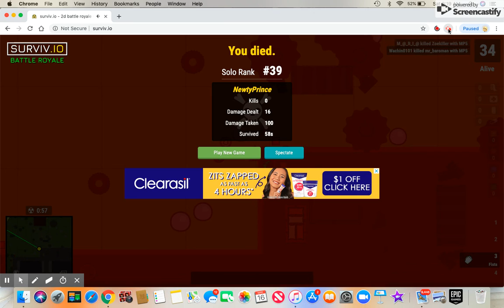My First Video!!! (re-uploaded}